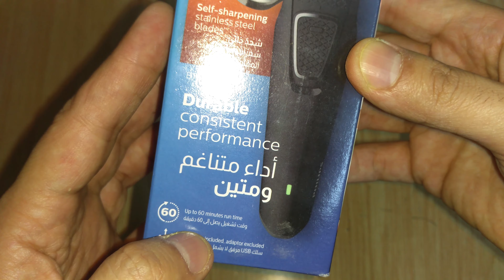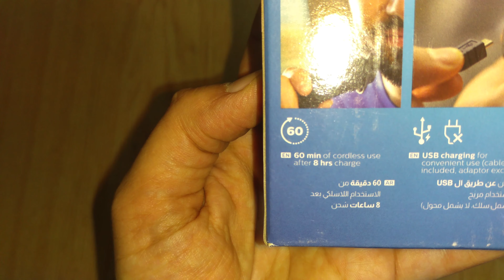ارخص ماكينة حلاقة رجالي فيليبس | الرابط في صندوق الوصف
رابط الاشتراك والحصول علي خصومات في الموقع

رابط امازون السعودية